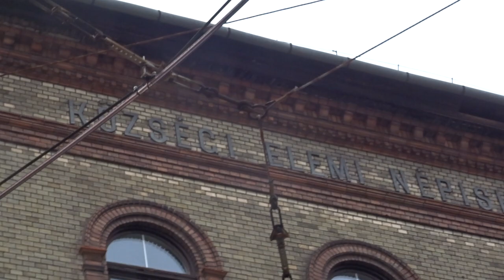Ikarus-Ganz 280 trolibusz Kálvária tér 2022 márc 7 Budapest 8.k. So058